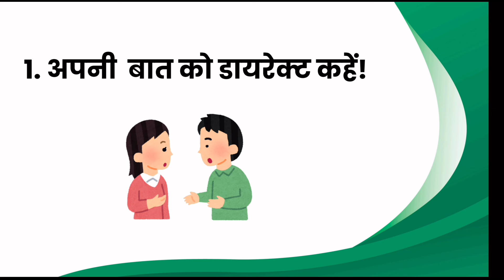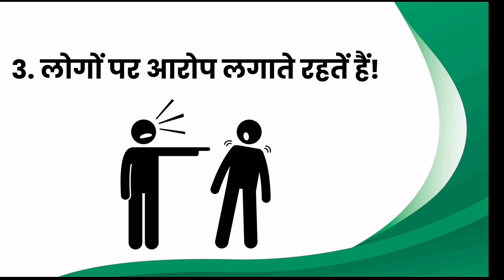नेटवर्किंग के लिए ये चार आदतें छोड़ दें || Give up these four habits for networking | बिज़नेस की बात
Want to improve your networking skills? In this video, I discuss four habits that you need to give up to become a better networker. Letting go of these habits will help you build stronger, more meaningful connections. Watch now to learn how to enhance your networking abilities and make lasting professional relationships!